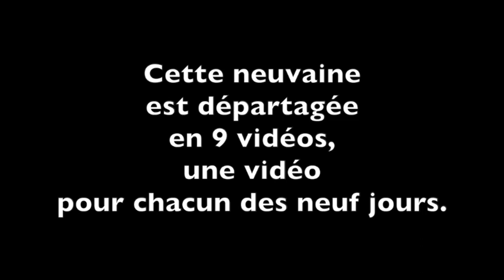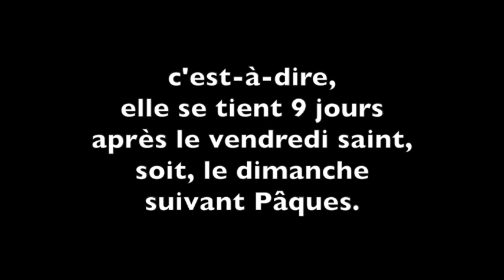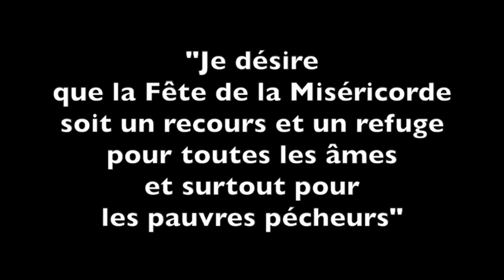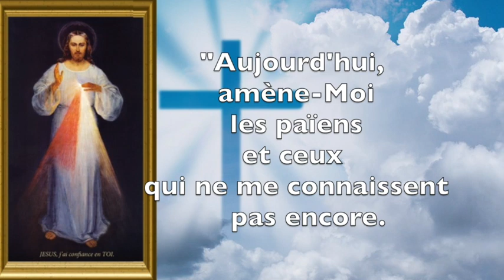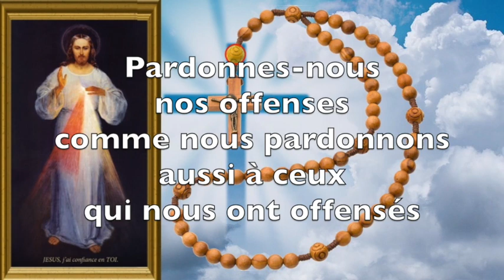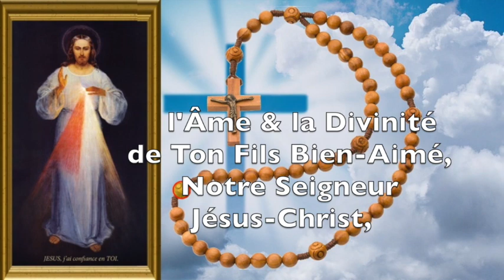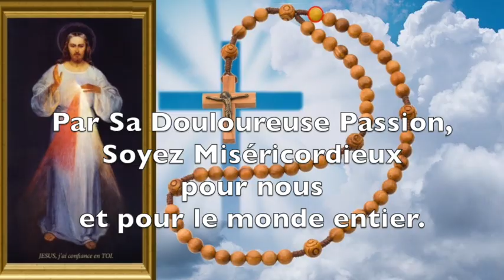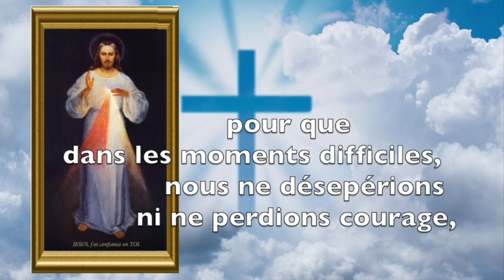NEUVAINE À LA DIVINE MISÉRICORDE - Jour 4 - Prière pour les âmes et obtenir un océan de grâces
NEUVAINE À LA DIVINE MISÉRICORDE OU MISÉRICORDE DIVINE

Quatrième Jour.

Cette neuvaine est une suite de 9 vidéos, une vidéos pour chaque jour de la neuvaine.

Fête de la Miséricorde Divine, le 11 avril 2021.

La dévotion à la Divine Miséricorde est née d'apparitions du Christ de Soeur Faustine, dans les années 1930. C'est le Christ lui-même qui lui a dicté les prières et transmis les enseignements. C'est le Pape Jean-Paul II qui défendra cette dévotion jusqu'à l'officialiser en avril 2000. Il déclara d'ailleurs "sainte" Soeur Faustine, le 30 avril 2000.

Parmi les instructions reçues par Sainte Faustine, Jésus lui a demandé de commencer la neuvaine à partir du vendredi saint. C’est pourquoi, la fête est toujours célébrée, chaque année, le dimanche suivant le dimanche de Pâques.

CHAPITRES
00:00 - Début de la vidéo
00:25 - Informations sur la dévotion à la Divine Miséricorde
00:45 - Ouverture par le Crédo
04:32 - Les mots de Notre Seigneur Jésus-Christ retranscrit par Soeur Faustine pour la médiation du jour de la neuvaine
05:01 - Prière "Je confesse à Dieu"
06:31 - Prière du jour de Sainte Faustine
07:07 - Prière au Père Eternel
07:45 - Chapelet de la Divine Miséricorde
19:45 - Litanies à la Divine Miséricorde
27:26 - Fin de la vidéo

QUE DIEU VOUS BÉNISSE !